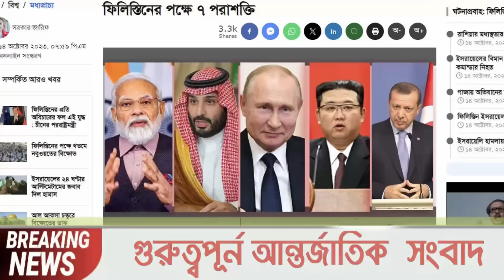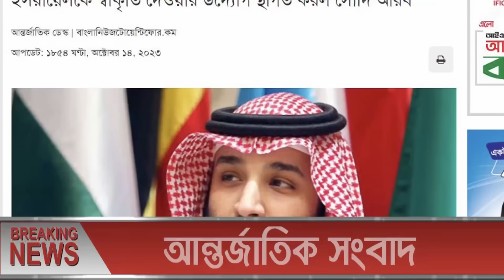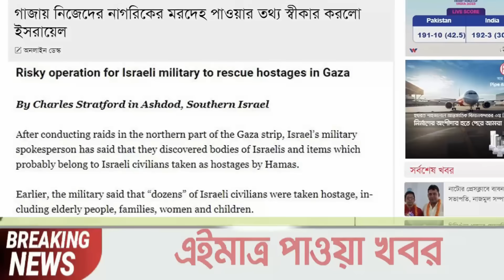আন্তর্জাতিক খবর Today 15 Oct' 23 BBCnews আন্তর্জাতিক সংবাদ antorjatik sambad বিশ্ব সংবাদ ajker world